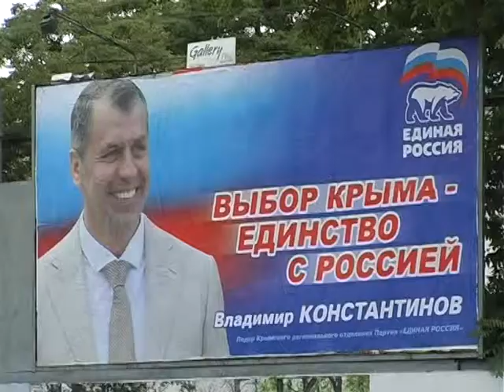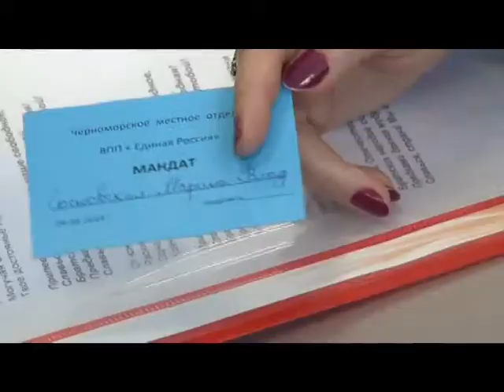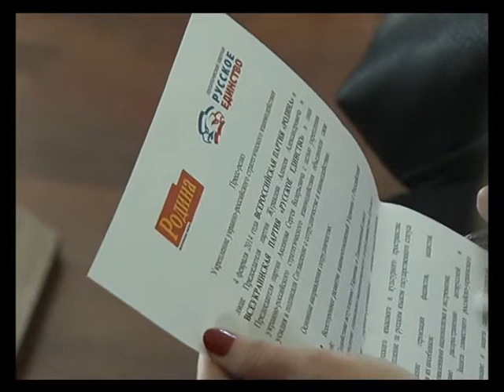"Госсовет" в Крыму назначил "выборы" на 14 сентября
11 июля 2014 года "Государтсвенный совет" Крыма назначил выборы "депутатов" первого созыва на 14 сентября 2014 года.